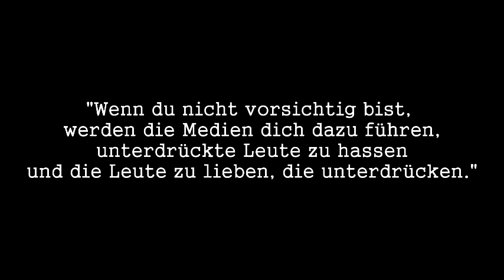Die Wahrheit über die Taliban Khalid Yasin